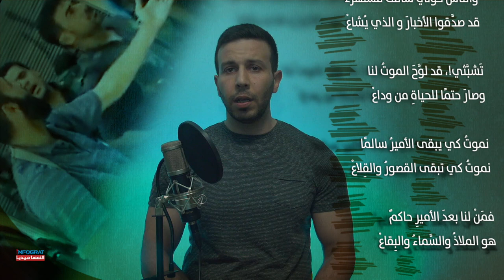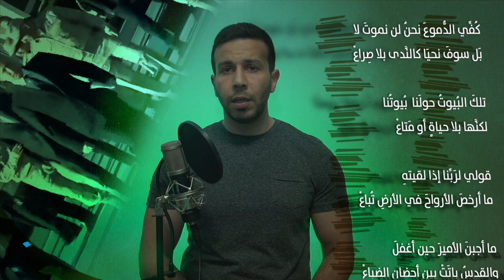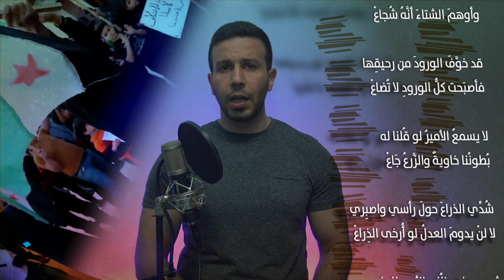همسات وقوافي - قصيدة "الأمير والجياع" للشاعر أسامة زهير